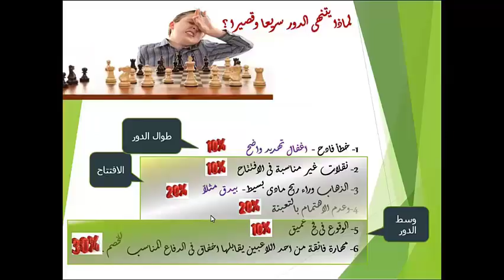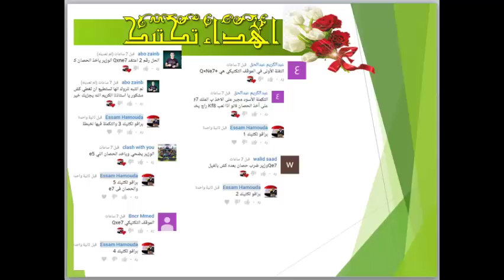بعد خطأ قاتل .. كسباروف يسحق اناند فى 17 نقلة !! ( كيف تفوز فى اقل من 20 نقلة ؟) -5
تعلم الافتتاحيات وكيف تستفيد من اخطاء الخصم
تعلم نهاية الادوار بطريقة مبتكرة
تعلم التكتيك والتكوينات مع الاثارة والمتعة